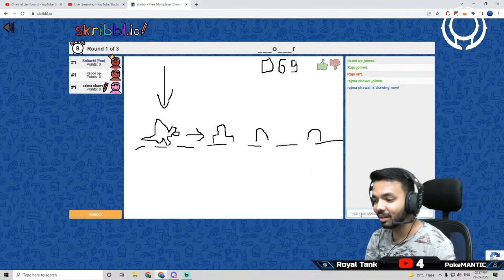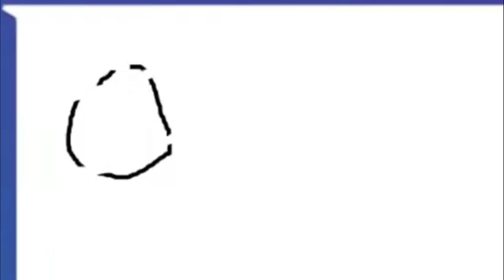Realistic Highlights ft. Skribbl, Garthicc & Valorant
►UPI : itsboii01@okhdfcbank